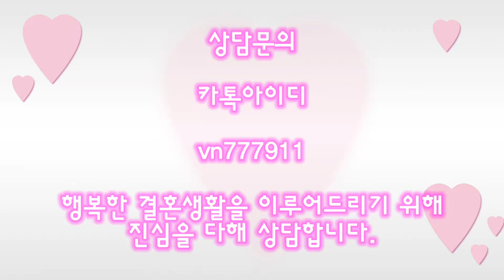[베트남 국제결혼] 보조개가 매력적인 베트남 미녀 신부님